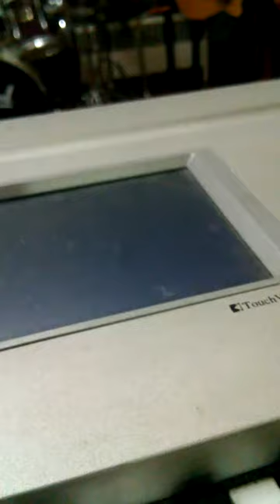Tom Park OGSong 1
An original song written by Tom Park/Ten Cities